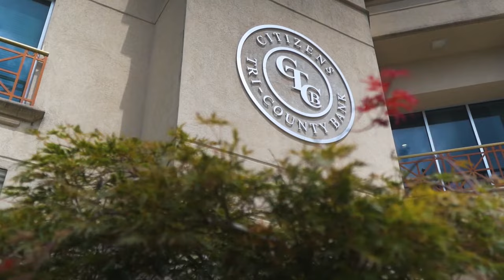Albert and Billy Show 289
Filmed January 26, 2024 with special guest Glenn Eidson